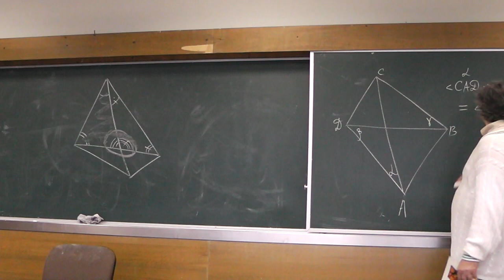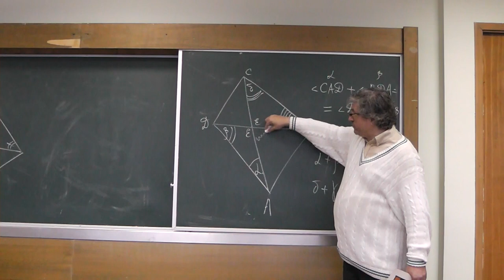78 Углы и диагонали четырёхугольника (146)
Сумма величин углов CAD и ADB выпуклого четырёхугольника ABCD равна сумме величин углов ACB и CBD.

и
"«Геометрия в задачах». Александр Ханиевич Шень"